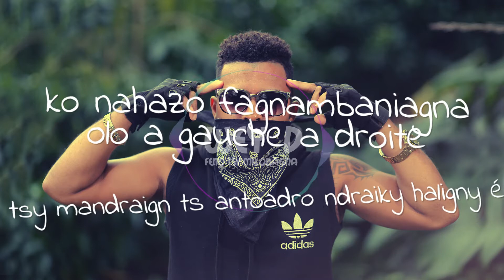WEY D - Feno Tsy Mikobagna (Nouveauté Gasy 2019) MMB RECORD